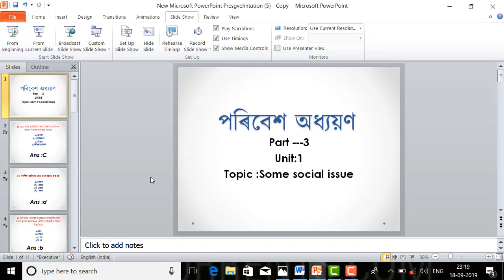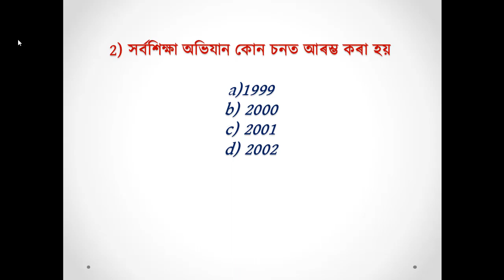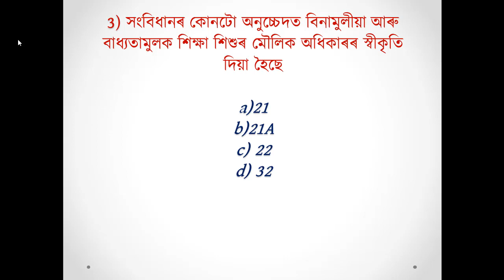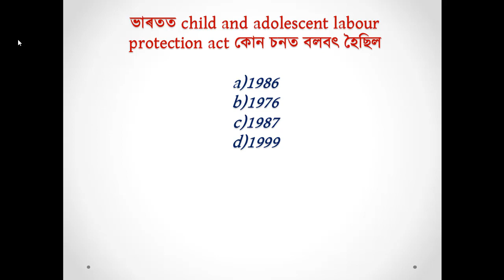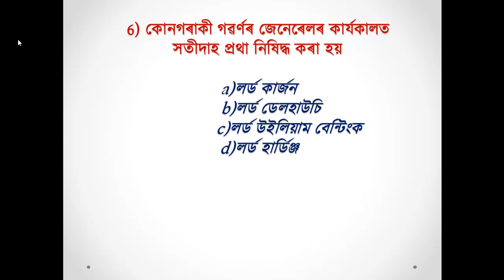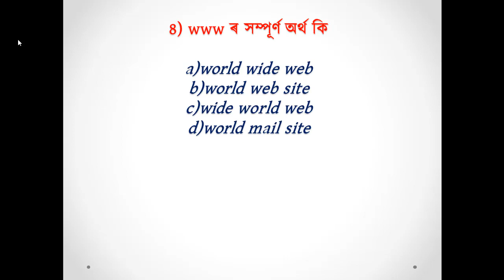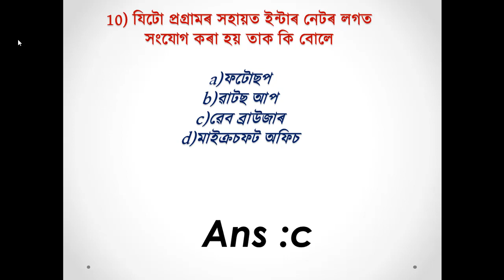environment studies for assam tet/ctet 2019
পৰিবেশ অধ্যয়নৰ বাকীবোৰ ভিডিঅৰ বাবে